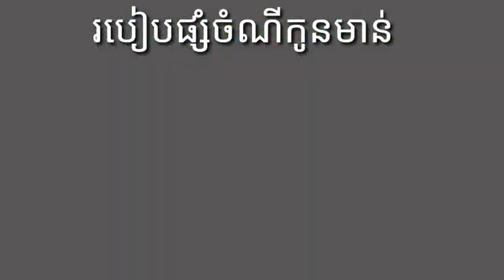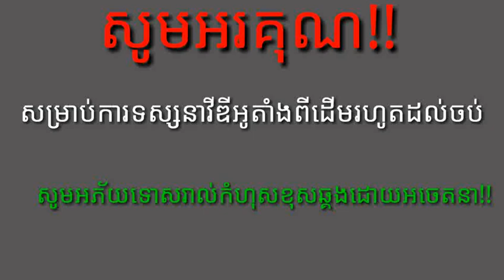How to mix feed for chickens to grow faster